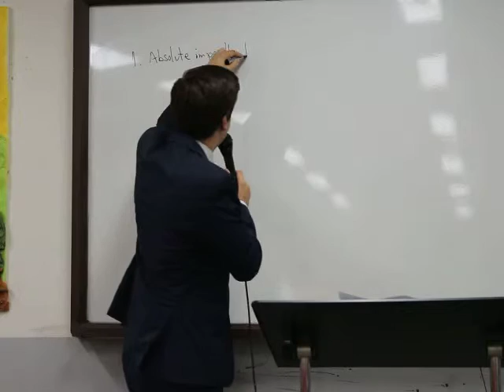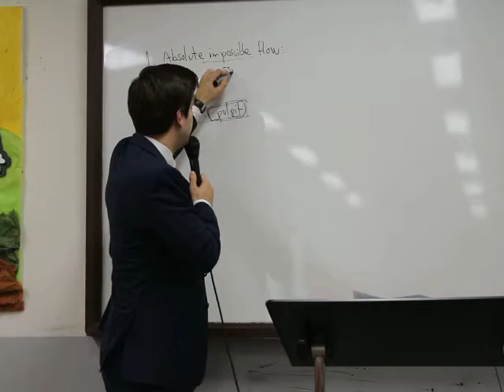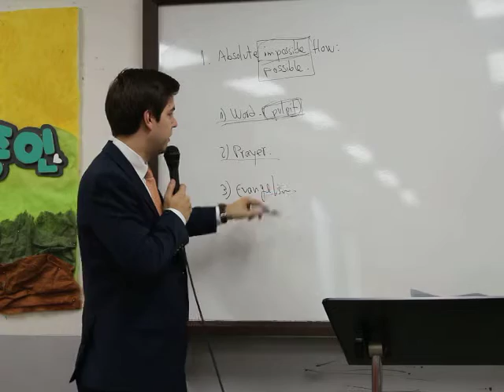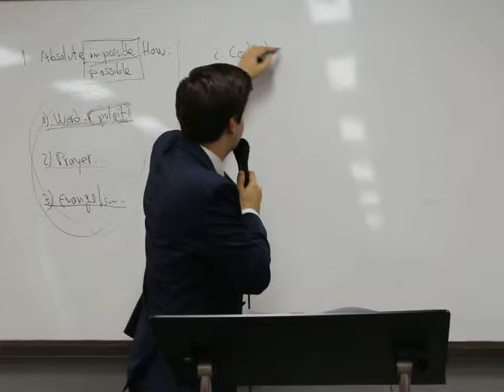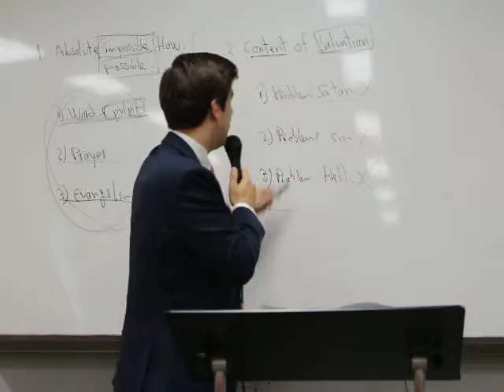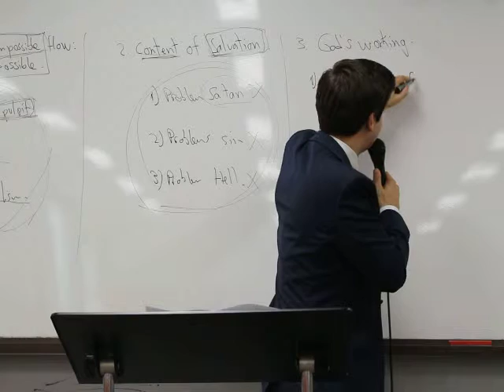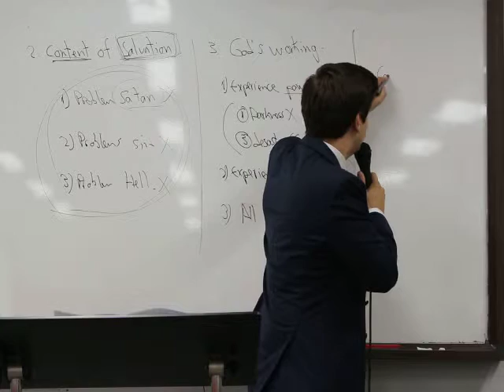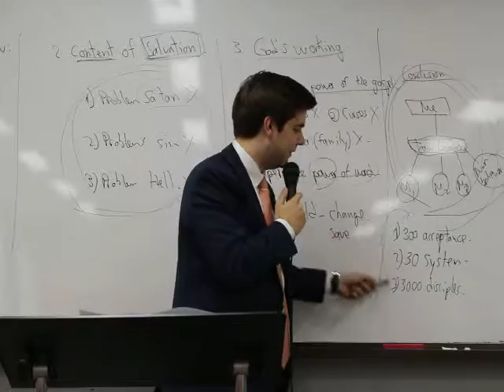160529 MMM Sunday Service "Look at God's working"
Preacher : Asst. Pr. Tonin

Scripture Reading : Act 5:42